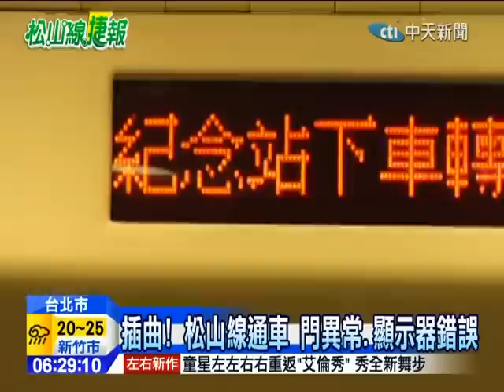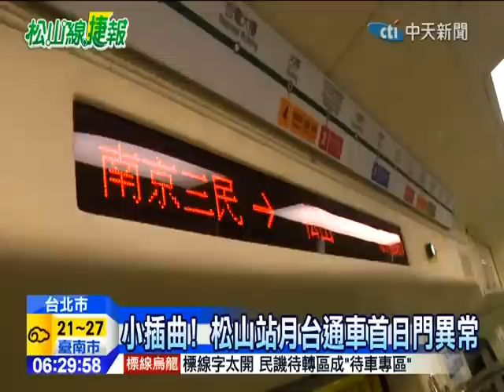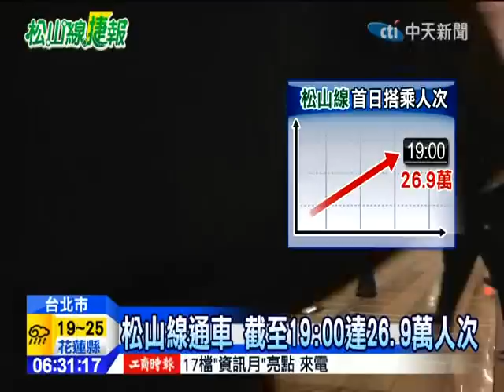20141116中天新聞 插曲！ 松山線通車 門異常、顯示器錯誤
台北捷運松山線，周六早上6點正式通車，是台北捷運第3條東西向路線，總長8.5公里，松山線從西門站至松山站共8站，有4個站是轉乘站，運輸量相當大，截至傍晚7點，搭乘人次已經破26.9萬，只是人潮多，也被捷運迷發現有些錯誤，中正紀念堂站，顯示器寫成「中正紀念站」，列車顯示器，一個寫往新店，一個卻是寫往台電大樓，這些錯誤，北捷表示將立刻改正，只是松山線月台門異常，還因此延誤二分鐘，通車首日插曲不斷。